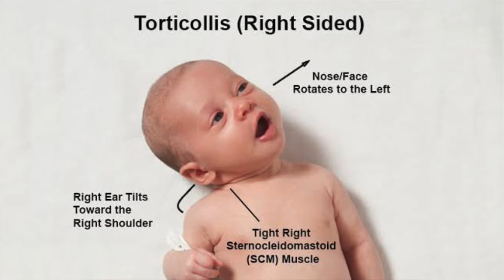Flat Head Syndrome In Babies : Causes, Prevention & Precaution || Tamil || Pournami Sreejith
Flat Head Syndrome condition is common in newborns and infants, especially in the first few months of life when their skulls are soft. While it’s generally not a serious issue, it’s important for parents to take steps to prevent and treat it early.

In this Tamil video, we will explore the causes, prevention, and precautions parents should follow to avoid flat head syndrome in babies. Learn how simple practices like tummy time, changing your baby’s head position,and safe sleep practices can help protect your baby’s head shape.

MY GADGETS
Power bank
2Tb External HDD
Mini Tripod
DSLR MIC
Wireless Mic
Tripod Mount Adapter
Camera stand with ring light

BABY PRODUCTS WE USE

Silicon Feeding Spoon

Waterproof Baby Apron

Squeezy Silicone Food Feeder

Sipper Bottle

Silicone Nibbler

Baby Food Masher & Serving Bowl

Non-Spill Suction Feeding Bowl

Silicone Baby Bib for Feeding

Steamer & Food processor

Mixer Grinder

Picture Book Set

The Hungry Caterpillar Book

Flash Cards

Rattle Toy

Baby Play Mat

Soft Silicone Teether

Palm Shape Finger Teether

BPA free Pacifier Pack of 2

MamyPoko pants Standard Baby Diaper Pants (M Size)

Baby Carrier with Hip seat

Isofix Baby Car Seat

xoxo
DR.POURNAMI SREEJITH